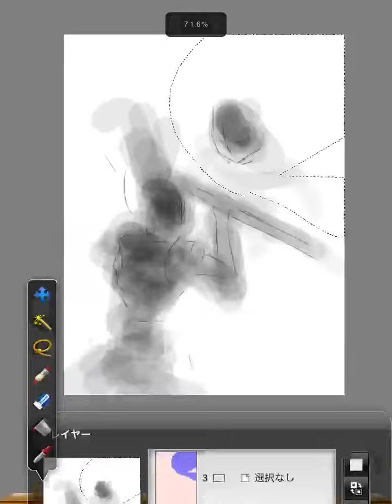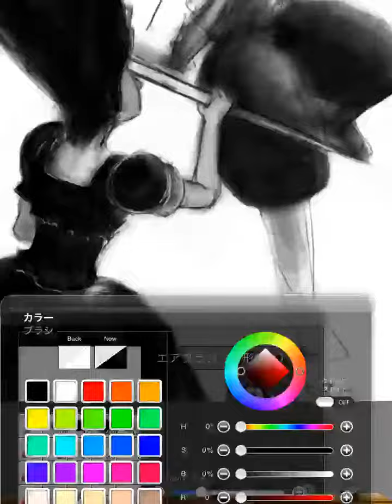バトル 女王vsGペン iPad ibisPaint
バトルシーンを描いてみた。暗すぎるかな。片手で受ける女王強すぎ。
アーティスト: Adam Drake